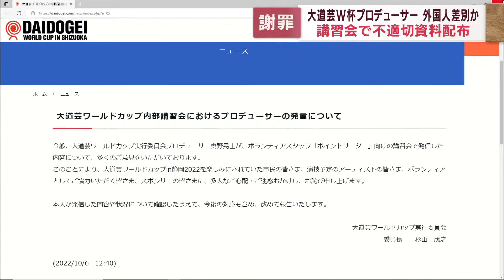「外国人差別」ととられる資料配布 「日本人は礼儀正しく規律がある、その起源は武士道」 大道芸W杯プロデューサー 静岡市